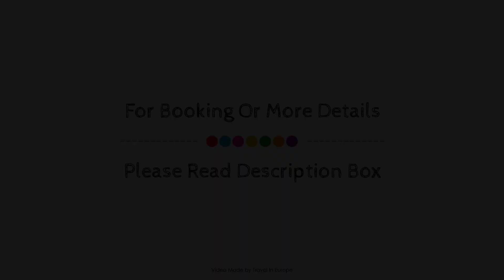Le Faubourg Hotel, Paris, France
About Property:
The 2-star Le Faubourg Hotel offers comfort and convenience whether you're on business or holiday in Paris. The hotel offers guests a range of services and amenities designed to provide comfort and convenience. Service-minded staff will welcome and guide you at the Le Faubourg Hotel. Television LCD/plasma screen, internet access – wireless, internet access – wireless (complimentary), non smoking rooms, desk can be found in selected guestrooms. The hotel offers various recreational opportunities. For reliable service and professional staff, Le Faubourg Hotel caters to your needs.
Searching For
1. Le Faubourg Hotel - Paris
2. Le Faubourg Hotel - Paris Virtual Tour
3. Le Faubourg Hotel - Paris Rooms
4. Le Faubourg Hotel - Paris Amenities
5. Le Faubourg Hotel - Paris Videos
6. Le Faubourg Hotel - Paris Offers
7. Le Faubourg Hotel - Paris Deals
Audio Credit:
Track Title: Blank Slate
Artist: VYEN